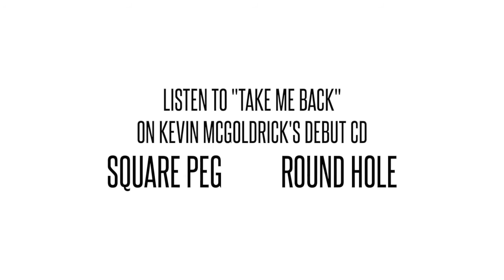Behind the Songs with Kevin McGoldrick: Take Me Back